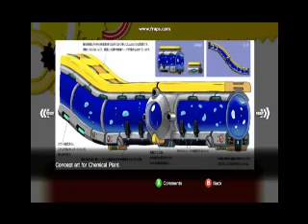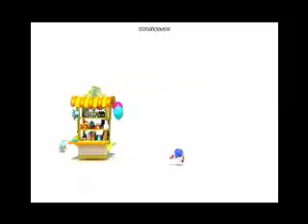Kyo's Gaming Time #7 Sonic Generations Parte 2 LD